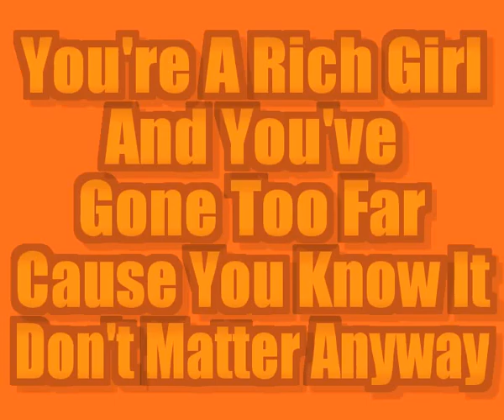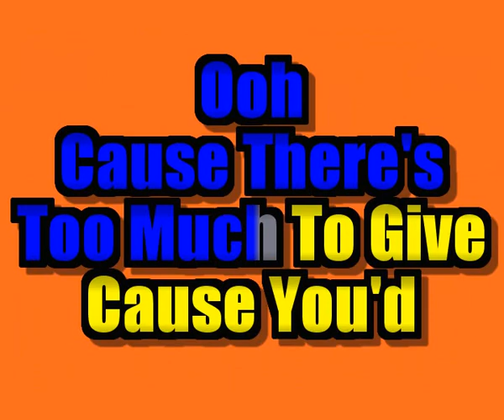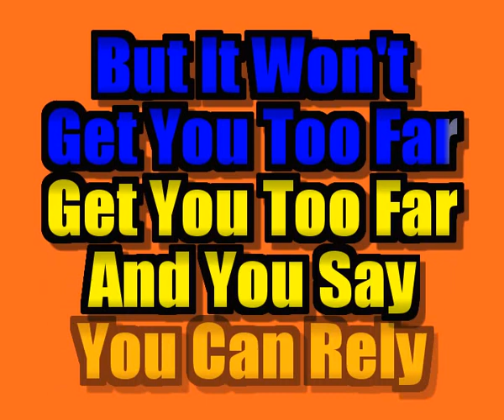Hall and Oats Rich Girl (Sing-a-long karaoke lyric video)